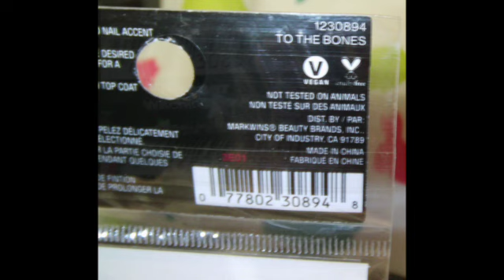Wet n Wild Fantasy Makers The Dolls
CVS and Walmart